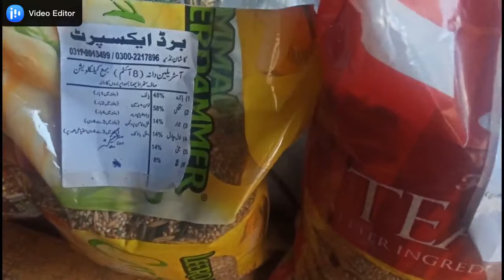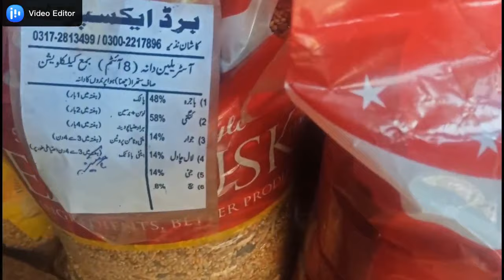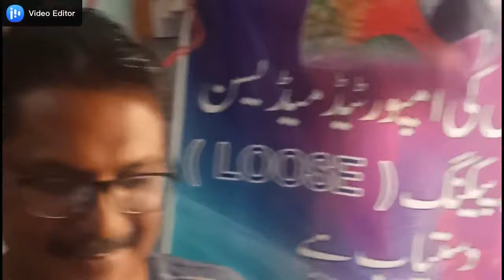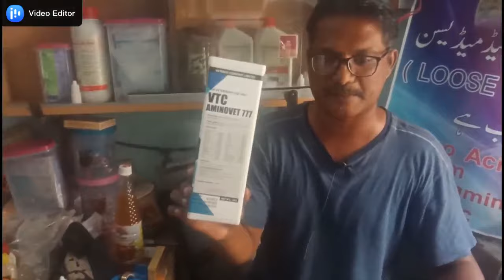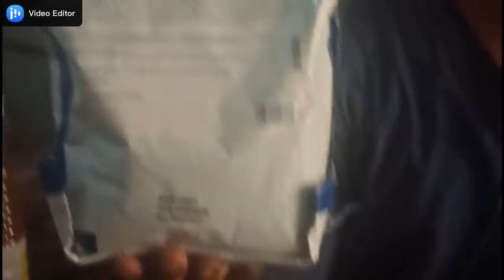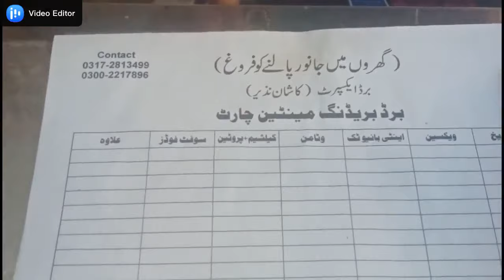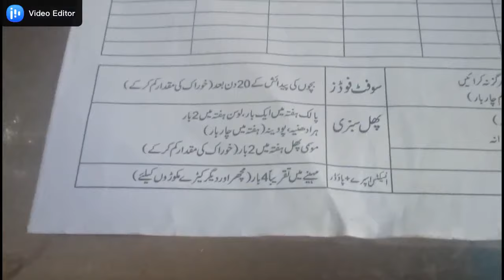Birds medicines shop in Baber market landhi karachi informative video for birdlover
Sunday birds market
Videos= = =